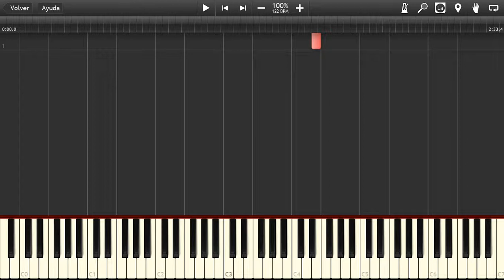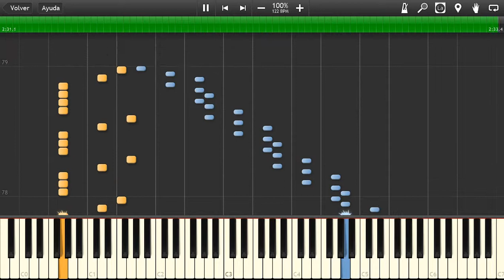Boss Sonic Advance 2 Midi piano cover